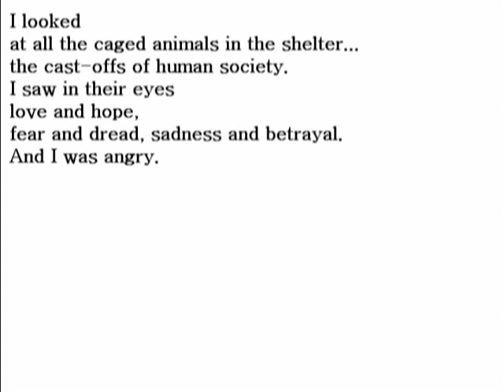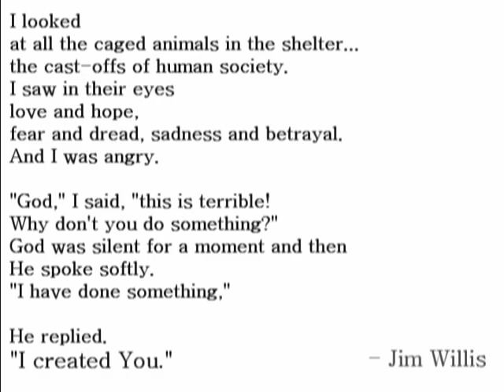Bow Wow Boogie 2015